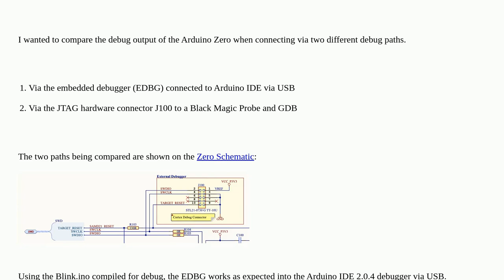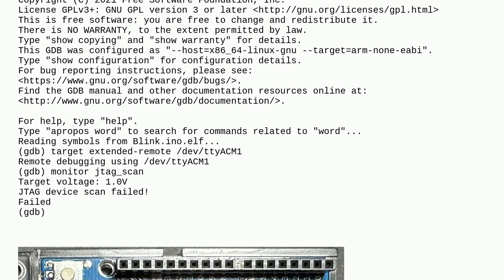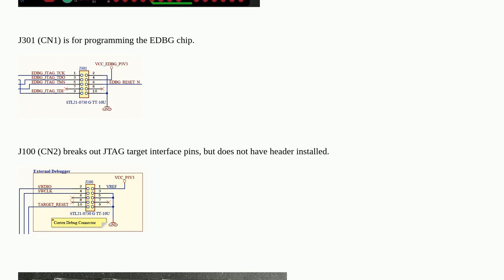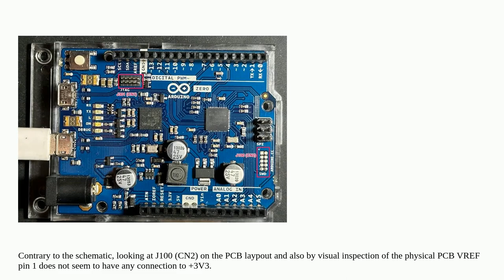Does Arduino Zero need to be switched between USB EDBG and JTAG port debug use?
A special thanks goes out to the community

  debug arduino-zero